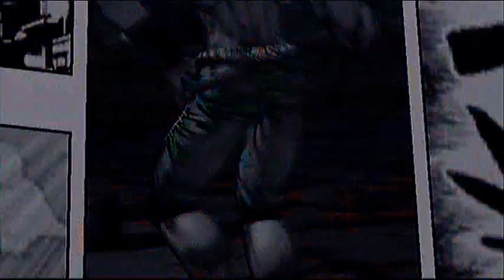【ジョジョASB】リサリサ VS エシディシ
エシディシは近距離～中距離が非常に強いので、
リサリサも結構苦戦してしまいます。
実際に戦ったら、どうだったのでしょうかね？
私は、苦戦しつつもリサリサが勝ったと思っています。